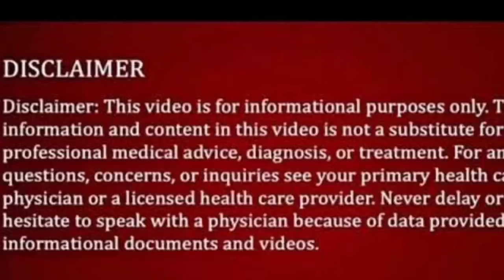सुहागरात कैसे मनाई जाती है | Jabardast Health Tips || पति पत्नी सुहागरात कैसे मनाए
namaste doston mera naam Anandi swagat hai aap sabhi logon ka hamare YouTube channel health babycare mein

khalo suhagrat aasani se manegi

इस वीडियो में हम आप लोगों को यह बताएं हैं कि सुहागरात होता क्या है? क्या सुहागरात के पहले रात आप अपने पार्टनर के साथ संबंध बनाए जरूरी है? क्या संबंध नहीं बनाने से अब मर्द नहीं कहलाएंगे? कौन-कौन सी बातों का ध्यान रखना चाहिए? क्या सावधानियां रखनी चाहिए क्या तैयारियां करनी चाहिए? सारे जानकार इस वीडियो में देखिए तो आप वीडियो को एंड तक देखें उसके बाद हमें कमेंट करके बताएं कि वीडियो आपको कैसा लगा वीडियो देखने के लिए आप सभी लोगों का बहुत-बहुत धन्यवाद !